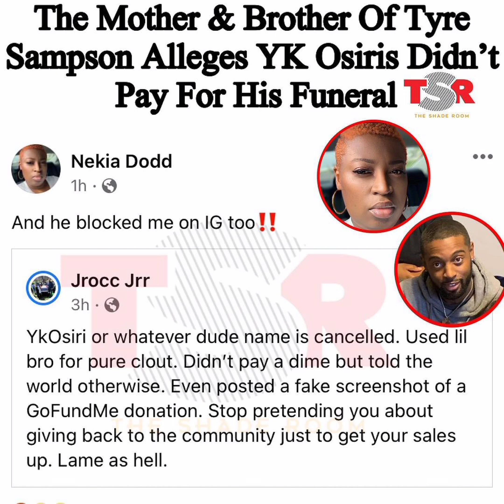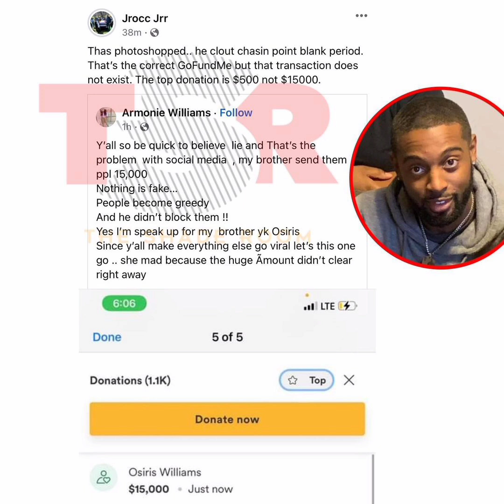YK Osiris Responds After The Family Of Tyre Sampson Claims He Did Not Donate 15K For His Funeral!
sad that this is even a thing smh